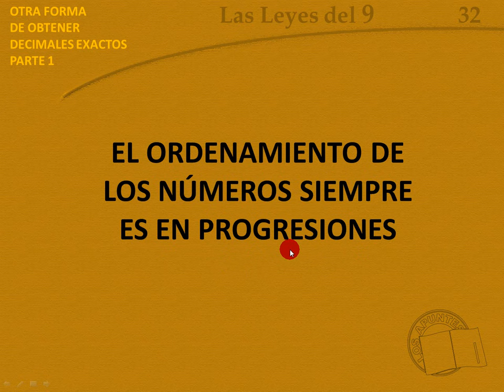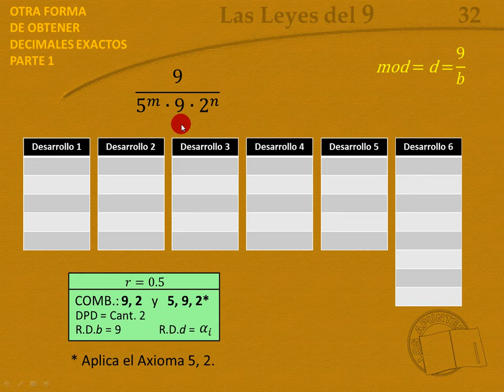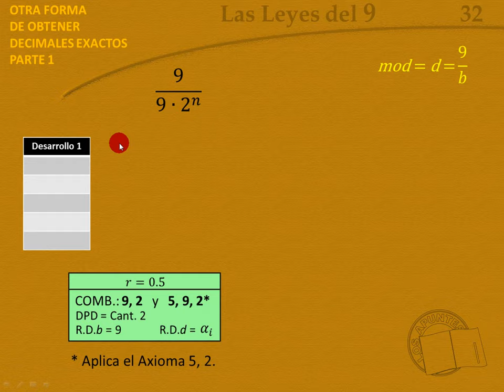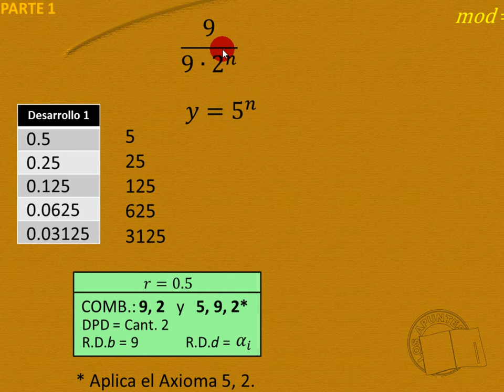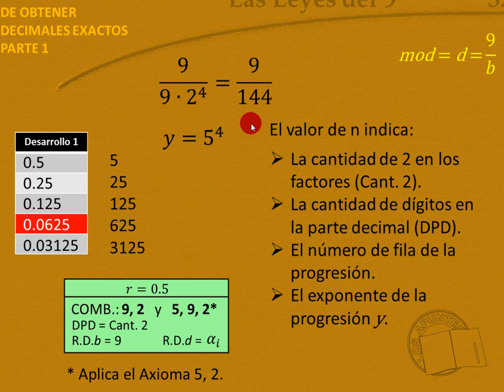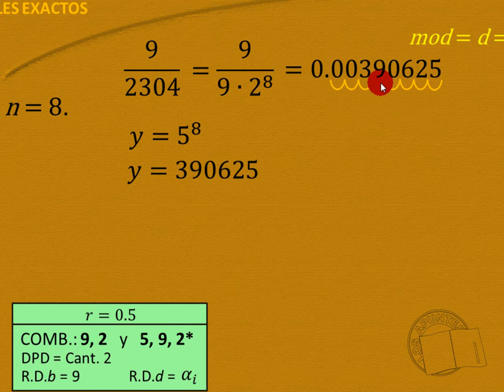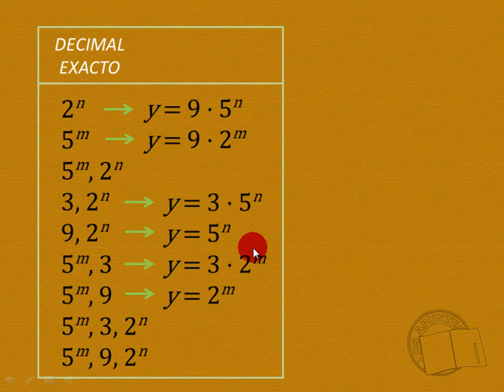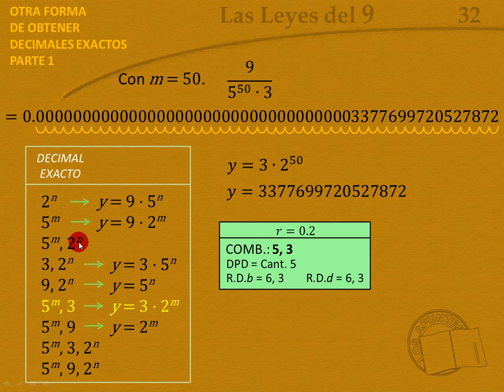Otra forma de obtener decimales exactos | 1 de 3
El motivo principal es mostrar otra forma de hacer divisiones con los decimales exactos, pero también se ubican a esos números en espacios R1 y R2.